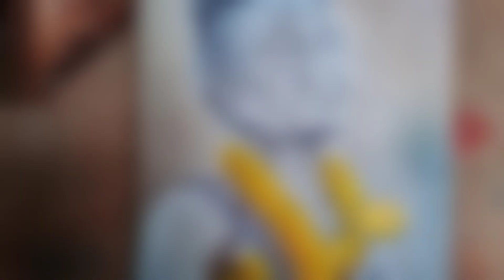Cara Melukis Wajah Pada Bidang CANVAS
Cara melukis wajah di bidang canvas by SegaraArt
Editor : GusSurya
Kamera : Vivo Y19